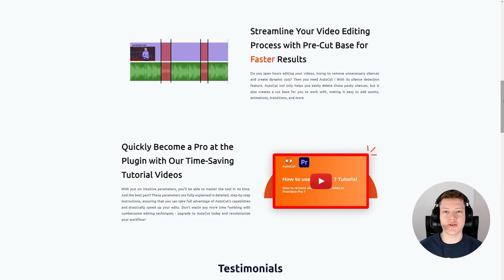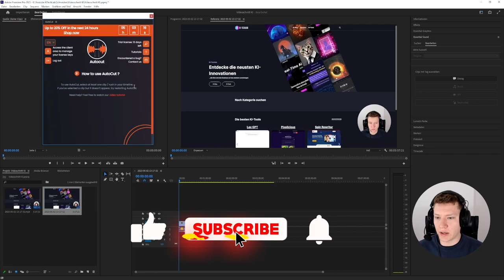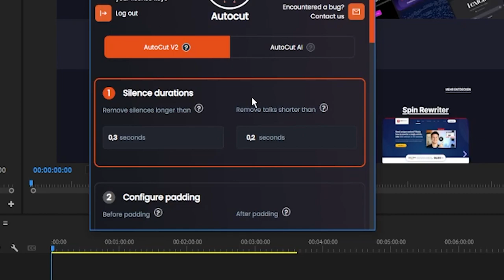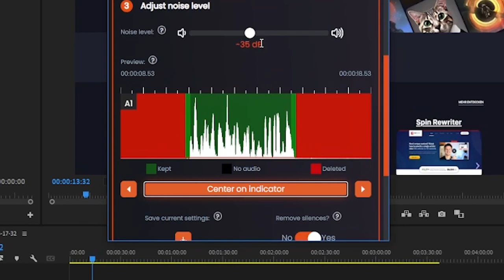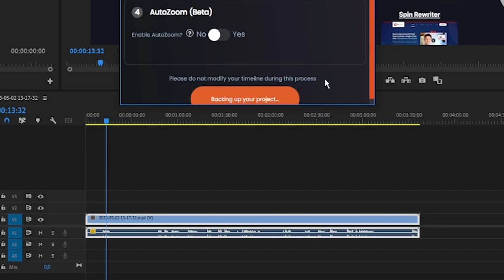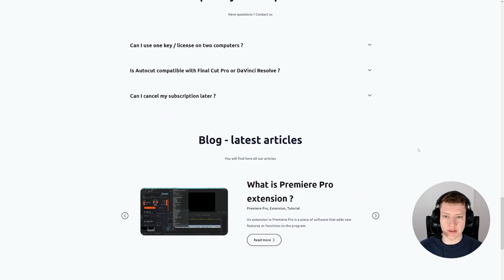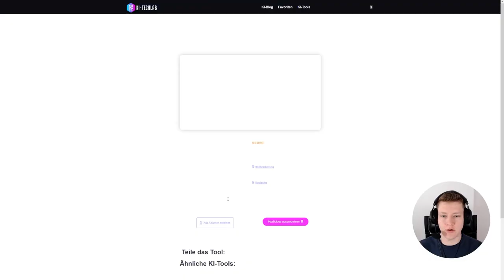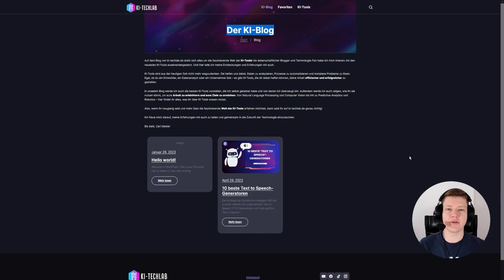🤖🎬"AutoCut" KI schneidet eure Videos! Revolutionäre Videobearbeitung für Premiere Pro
📹🤖🎬 In diesem Video stellen wir euch das leistungsstarke KI-Werkzeug AutoCut vor, das den Videobearbeitungsprozess für Premiere Pro-Benutzer revolutioniert! 🚀🎥

Mit AutoCut könnt ihr einen Clip im Schnittfenster auswählen und verschiedene Einstellungen vornehmen, um Pausen, Schnitte und unerwünschte Geräusche zu beseitigen und so ein optimiertes Endprodukt zu erstellen. 🎞️🔇

Ihr könnt das Tool im Rahmen einer 14-tägigen kostenlosen Testphase ausprobieren und euch über die Preisoptionen informieren, die nach der Testphase zur Verfügung stehen. 🆓💻

Also, verpasst nicht die Chance, eure Videobearbeitung auf das nächste Level zu bringen - mit AutoCut! 🤖🎬👍